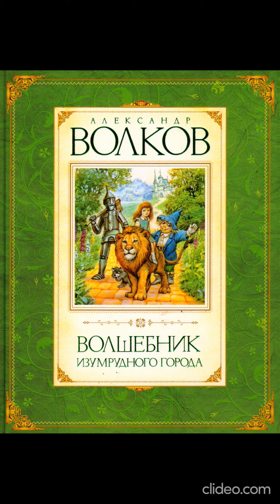Книга 1. Глава 16. Возвращение в Изумрудный город - Волшебник Изумрудного города /А.Волков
В основу сказочной повести, написанной Александром Волковым в 1939 году, легла сказка Фрэнка Баума "Удивительный волшебник из страны Оз".

Девочка Элли из Канзаса вместе со своим псом Тотошкой попадает в Волшебную страну после сильного урагана, который унес ее домик. Чтобы попасть домой, ей нужно идти по дорожке из желтого кирпича, которая ведет к великому волшебнику Гудвину. Только он может знать, как вернуть Элли в Канзас.

Вместе с девочкой Элли наши юные слушатели отправятся в увлекательное путешествие, которое поможет им понять, как важно иметь настоящих друзей, быть целеустремлённым и не сдаваться.

По пути главная героиня встречает верных друзей - Соломенного Страшилу, Железного Дровосека и Трусливого Льва. Вмести с ними ей предстоит преодолеть множество трудностей. Но в конце их усилия обязательно будут вознаграждены.